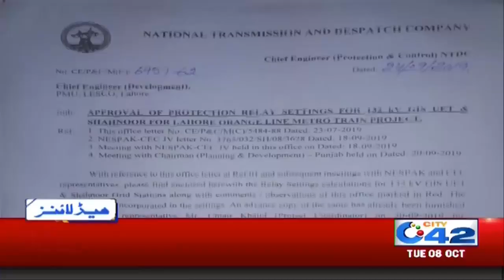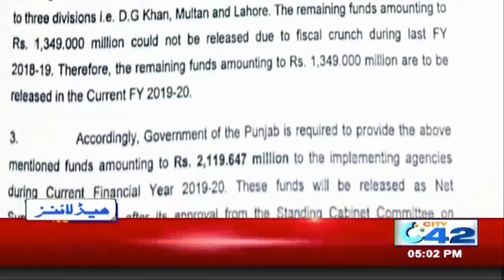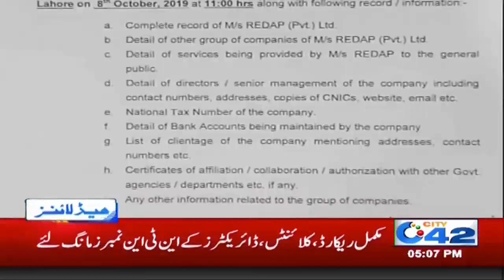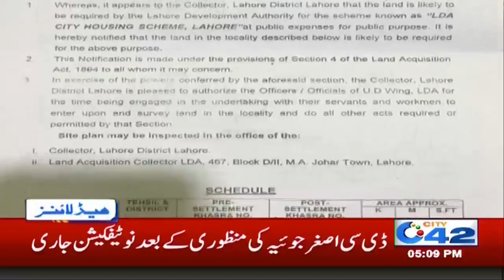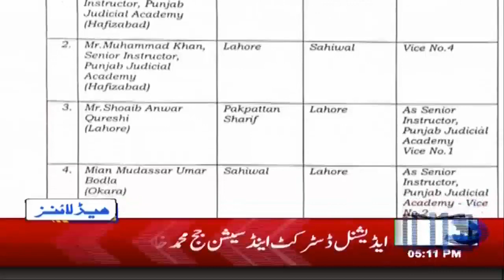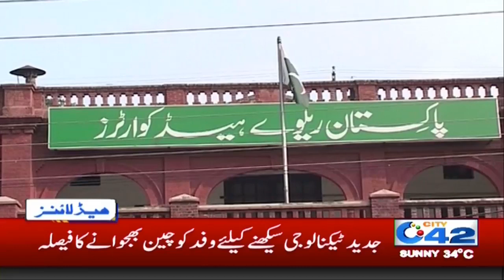News Headlines | 5:00pm | 8 Oct 2019 | City 42